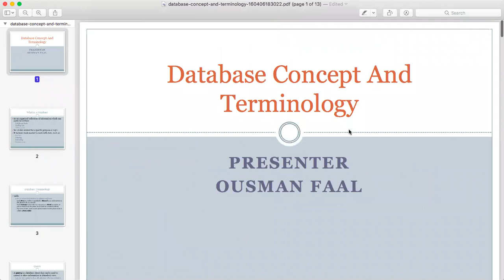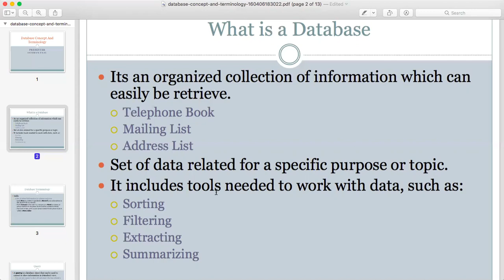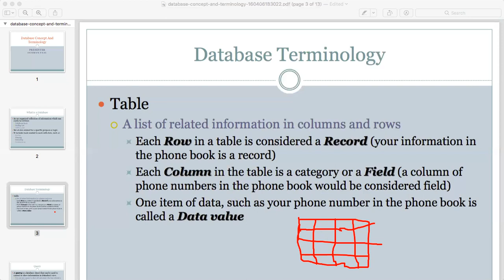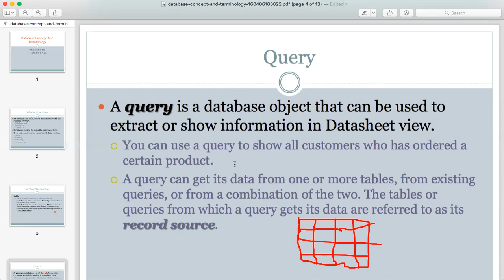Computer Science - ITC - Lec5 - Database Concepts and Terminologies